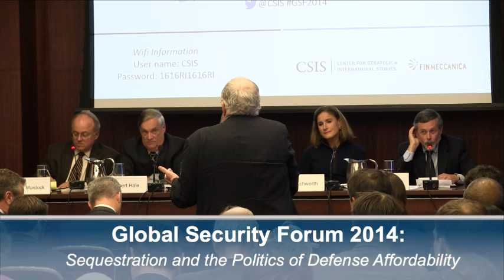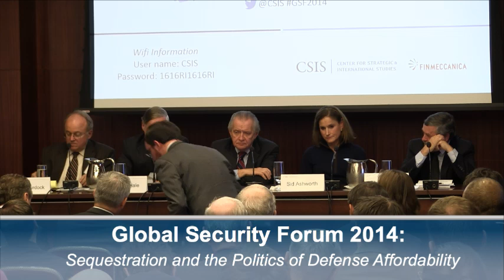Global Security Forum 2014: Sequestration and the Politics of Defense Affordability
Featuring:
Jim Dyer
Principal, Podesta Group,
and former Staff Director, House Committee on Appropriations

Charles J. Houy
Former Staff Director, Senate Committee on Appropriations
Robert F. Hale
Former Under Secretary of Defense (Comptroller) and Chief Financial Officer
Sid Ashworth
Corporate Vice President, Government Relations, Northrop Grumman Corporation, and former Staff Director, Defense Subcommittee, Senate Committee on Appropriations
Moderator:
Clark A. Murdock
Senior Adviser and Director, Defense and National Security Group and Project on Nuclear Issues, CSIS